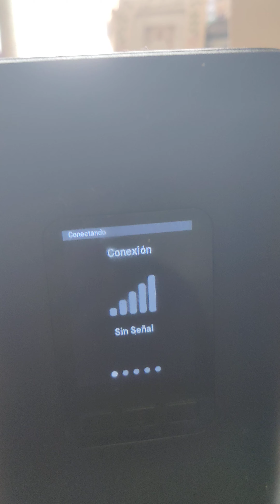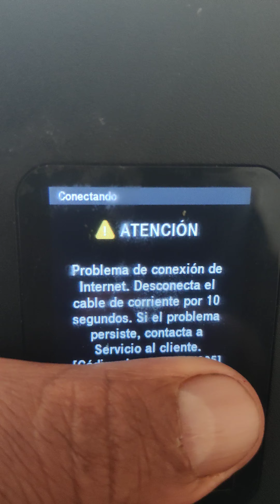LA CONEXIÓN A INTERNET HOME ENVÍO MENSAJE DE ADVERTENCIA PROBLEMAS EN LA RED SIGO INSTRUCCIONES